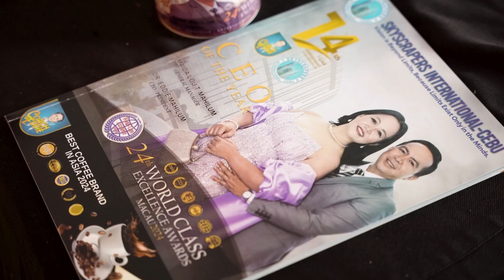SKYSCRAPERS 14TH ANNIVERSARY. NOV 24,2024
Yearly event of our company.